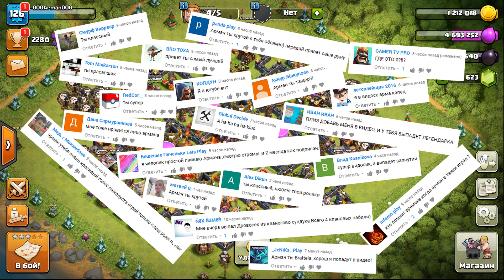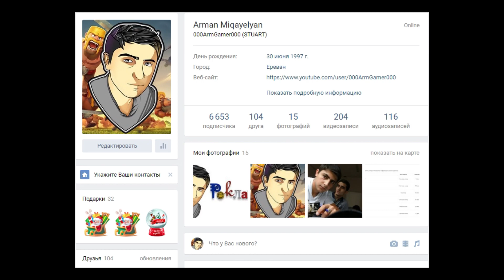ЛАБИРИНТ С СЮРПРИЗОМ ДЛЯ ШАРИКОВ! ТЕСТИРУЕМ БАЗУ CLASH OF CLANS #23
Clash of Clans - Эпическая андроид стратегия, в которой вы должны построить собственное поселение и создать свой клан. Защищать его и нападать на другие кланы. Расширяйте и улучшайте вашу деревню, ведь ваш враг не дремлет, он будет приходить к вам все с более лучшем оружием. Вам нужно будет правильно распределить ресурсы для улучшений, и заставить врагов отступить.